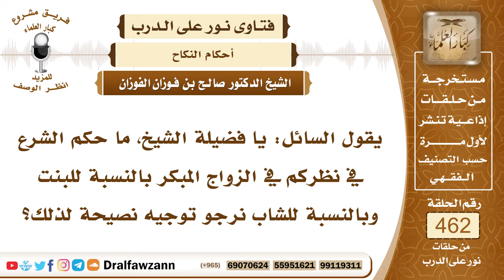6556- حكم الشرع في الزواج المبكر للشاب والبنت - الشيخ صالح الفوزان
"6556- يقول السائل: يا فضيلة الشيخ، ما حكم الشرع في نظركم في الزواج المبكر بالنسبة للبنت وبالنسبة للشاب نرجو توجيه نصيحة لذلك؟
الجواب:الزواج كلما بكَّر فهو أحسن؛ لأنه أحصن للفرج وأغض للبصر فإذا تمكن الشاب من الزواج أو الشابة أن تزوج فهذا خير؛ لقوله ﷺ: «يا معشر الشباب، من استطاع منكم الباءة فليتزوج؛ فإنه أغض للبصر وأحصن للفرج، ومن لم يستطع فعليه بالصوم فإنه له وجاء» الزواج مطلوب إذا توفرت إمكانياته وكُلَّما بُكِّر به فهو أحسن؛ لأن الداعي إليه في الشباب أشدّ من الداعي إليه من غيرهم.
السيرة الذاتية:
للاشتراك في قناة الشيخ صالح الفوزان

14_ الشيخ محمد أمين الشنقيطي
يتيوب

15_سماحة المفتي عبد العزيز آل الشيخ
 يوتيوب

رئيس الفريق
لمشروع كبار العلماء